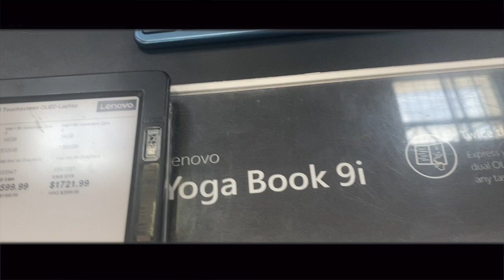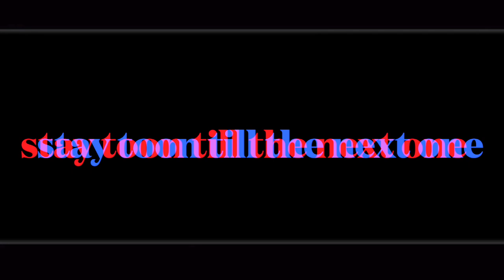NO QUITS EP : 36 STAY UP